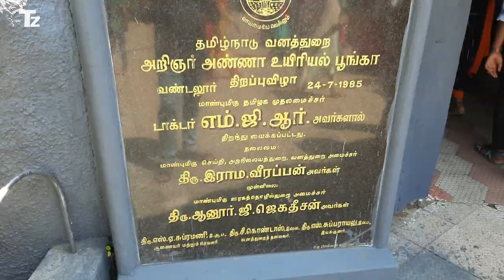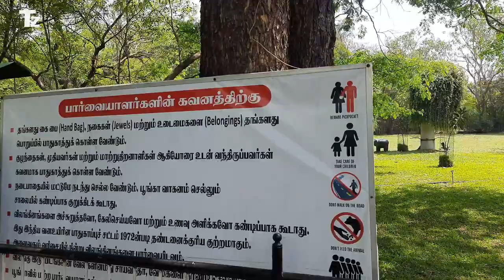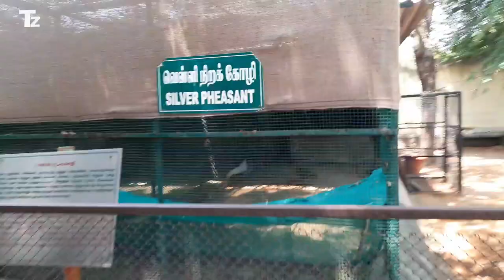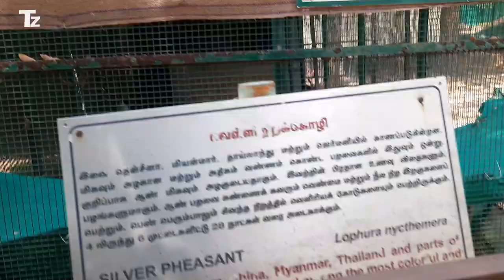Exploring Wildlife on Two Wheels: A Thrilling Cycle Ride at Vandalur Zoo | Part 1 | Tamil Vlog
Join us for an exhilarating cycle ride through the lush greenery and wildlife at Vandalur Zoo in Chennai! In this video, we take you on a thrilling journey as we pedal through the expansive zoo grounds, encountering a wide variety of fascinating creatures along the way. From majestic tigers to playful primates, our ride offers a unique and up-close look at some of the world's most incredible animals. So hop on your bike and come along with us on this unforgettable adventure. Thank You.